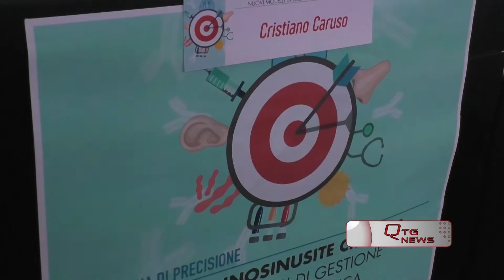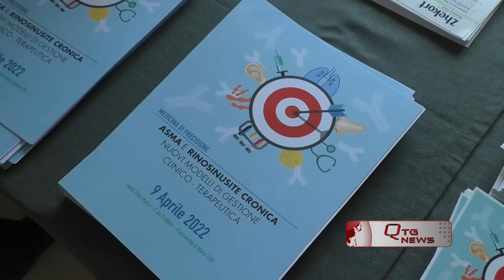MEDICINA DI PRECISIONE. ASMA E RINOSINUSITE CRONICA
STANDARD DI CURA AGGIORNATI E, SOPRATTUTTO, UN APPROCCIO MULTIDISCIPLINARE CHE CONVOLGA PIÙ SPECIALISTI. E’ LA MEDICINA DI PRECISIONE CHE AFFRONTA ASMA E RINOSINUSITE CRONICA. OGGI IL CONVEGNO PROMOSSO DALLA ASL PESCARA